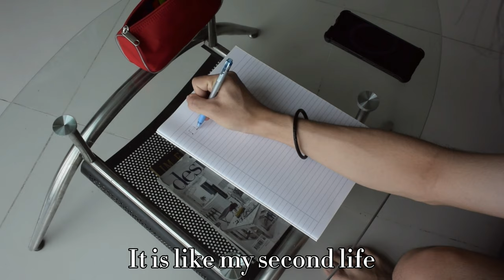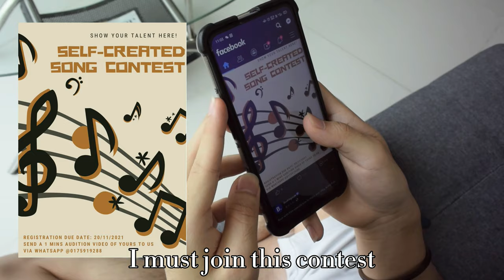Triple Dreamland Episode 1 - The Beginning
In this assignment, we are required to create a web series based on our creativity. The web series theme that we have chosen was about dreams, family, and communication. The inspiration for the film creation came from society, especially teenagers.

In our viewpoint, communication is one of the keys to improving the family relationship. However, plenty of people is unwilling or not brave enough to share their own inner thoughts with the family members. As a consequence, it would lead a family to establish a lot of misunderstanding between each other. In the meantime, the family members should also respect and support each other’s positive thoughts or decisions.

Production: TRIPLE DREAMLAND
Episode: 5
Venue: Regalia Suites, Kuala Lumpur (Airbnb)
Starring: Andy, Samantha, Wendy, Steven, and Hoi Shan
Shooting Equipment: Nikon J4 and Ring Light
Genre: Drama, Family, Positive

Introduction of actors' roles
Nicholas (Andy): A guy who loves the self-created song and singing but is opposed by his mother.
Nicholas Mom (Samantha): A mother with strong self-determination.
Ladyboss (Wendy): Nicholas’s lady boss in episode 2.
Nicholas Sister (Hoi Shan): Nicholas’s sister in episode 3.
Housemate (Steven): Nicholas’s housemate in episode 4&5.

Nicholas is a college student who is studying Accounting & Finance. Since childhood, he has loved music very much. He took music as his second life, music gives him happiness. Nicholas likes writing music, playing the guitar, and singing. However, he is not allowed to do what he wants in his life because he must obey everything arranged by his mother. Nicholes’s mother opposes him playing music and developing into music. Nicholas is unable to reject his mother’s order and sometimes he felt helpless because no one could understand him.

One day when Nicholas was scrolling through his social media, he saw a competition posting that required the participants to create their own songs to join the contest. Nicholas participated without any concern on his mother’s side. The person in charge asked him to send an audition video and he passed the audition. After that, the auditor asked Nicholas to send his original compositions in no more than 3 minutes. His video has been uploaded to Facebook in order to run the online voting session.

The other day, while Nicholas’s mother is reading the newspaper at home, she received a call from her friend telling her that her son joined a music contest. Nicholas’s mother was very angry and call her son to ask clearly. She asked him to quit the contest but Nicholas rejected. Then they had a big argument on the phone and Nicholas hang up the phone angrily.

Therefore, Nicholas walks back to his bed and keeps his mind thinking of the reason his mother cannot think from his perspective. He looked at the ceiling, though, and fell asleep. Thereupon, he entered a dream.

Location: Indoor Shooting (Day)
Character: Nicholas (Andy) & Nicholas’s mother (Samantha)